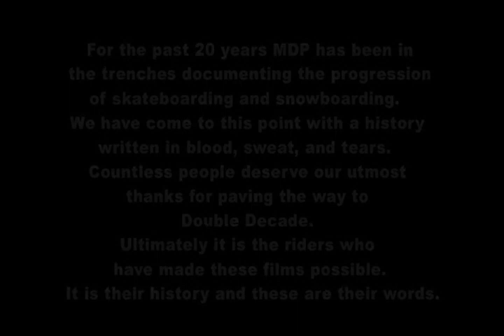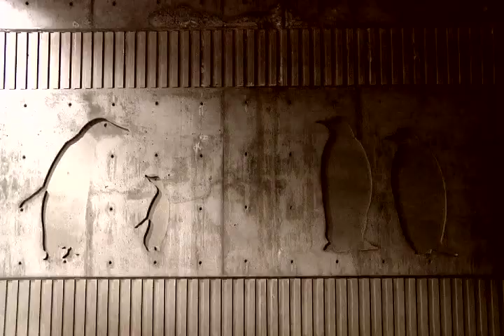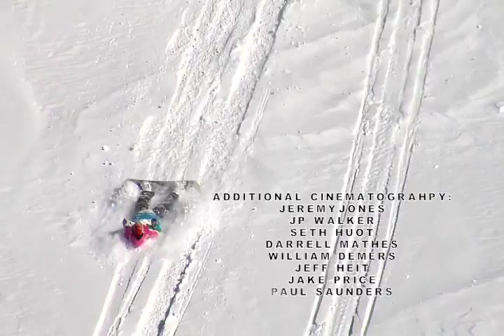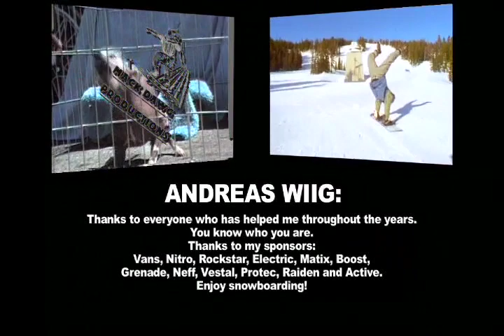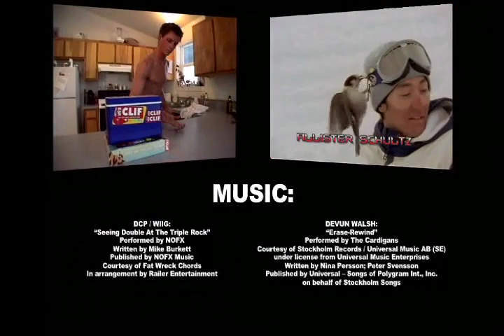Double Decade Jeremy Jones, JP Walker, Devun Walsh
Mack Dawg Productions Double Decade 2008